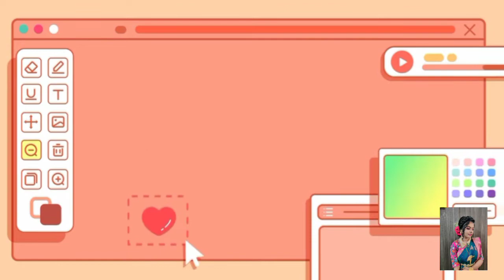Holi festival Special\Alpona design for laxmi puja\Very Simple Alpana Design For Laxmi Puja\rangoli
Hi  Friends,   I am going to show you this video for you
I have drawn this design with earth color. Rangoli Art is the traditional art of India. It is believed that having Rangoli Design in front of your house brings good luck apart from home decoration purposes. Also in various festivals like Diwali, Dashahara, Sankranti, Gudhi Padva, Ugadi, Ganesh puja, Durga Puja, etc Rangoli is made in front of the house and God idols. Also, various communities held Rangoli Competitions during the Festival.

Rangoli has various names and forms of arts in different states, like Kolam in Tamil Nadu, Muggu in Andhra Pradesh, Mandana in Rajasthan, Chowkpurana in Chhattisgarh, Alpana in West Bengal, Aripana in Bihar, Chowk pujan in Uttar Pradesh. I try to make a beautiful, simple and quick Rangoli design.

Thank you and May God bless you with all the happiness and success in your life.

It is our tradition to draw Rangoli designs every day. There are many Benifits of drawing rangoli design in front of the house. It is suspicious and believes Goddess Lakshmi enters the house if kolam is drawn. Draw kolam soon after you wake up and then do your prayers.

rangoli
rangoli art
how to rangoli
rangoli making
rangoli designs
daily rangoli
beginners rangoli
rangoli for beginners
simple rangoli
easy rangoli
small rangoli
small rangoli designs
big rangoli
big rangoli designs
muggulu
muggulu designs
easy muggulu
simple muggulu
alpona
alpana
alpona design
alpana design
alpona designs
alpana designs
latest alpona
best alpona
beautiful alpona
top alpona designs
simple alpona
simple alpona design
laxmi puja alpona
Saraswati puja alpona
ugadi rangoli
gudi padwa rangoli
chukkala muggulu
muggulu
kolam
aripana
muggulu designs
easy alpona
very easy alpona
very easy alpona design